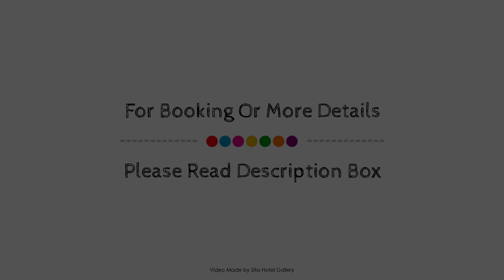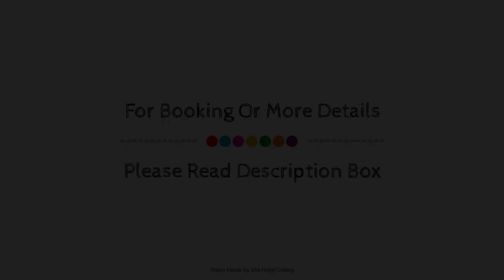Motel Margeurita, Queanbeyan, Australia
About Property:
The 3-star Motel Margeurita offers comfort and convenience whether you're on business or holiday in Queanbeyan. The property has everything you need for a comfortable stay. Wi-Fi in public areas, room service, family room, BBQ facilities are just some of the facilities on offer. Comfortable guestrooms ensure a good night's sleep with some rooms featuring facilities such as electric blanket, sofa, fan, air conditioning, heating. Entertain yourself with the property's recreational facilities, including garden. No matter what your reasons are for visiting Queanbeyan, Motel Margeurita will make you feel instantly at home.
Searching For
1. Motel Margeurita - Queanbeyan
2. Motel Margeurita - Queanbeyan Virtual Tour
3. Motel Margeurita - Queanbeyan Rooms
4. Motel Margeurita - Queanbeyan Amenities
5. Motel Margeurita - Queanbeyan Videos
6. Motel Margeurita - Queanbeyan Offers
7. Motel Margeurita - Queanbeyan Deals
Audio Credit:
Track Title: Reasons To Hope
Artist: Reed Mathis